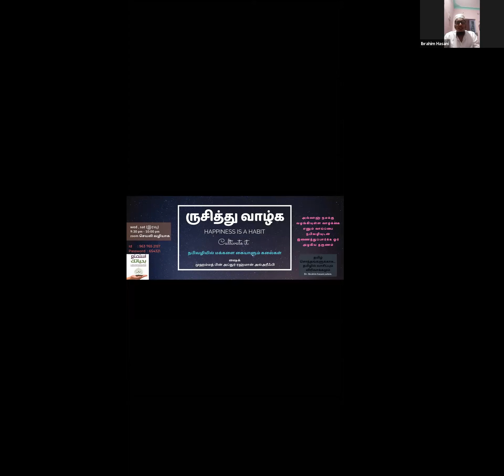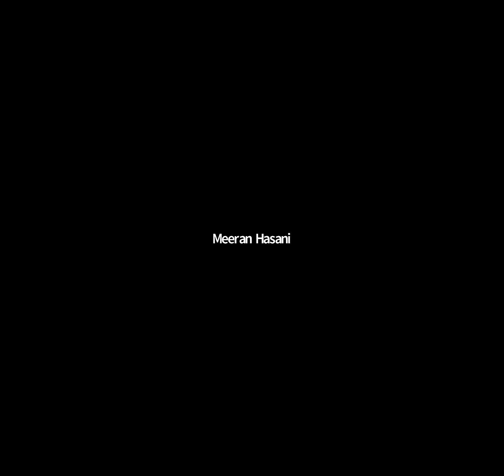ருசித்து வாழ்க...استمتع بحياتك...Part - 2